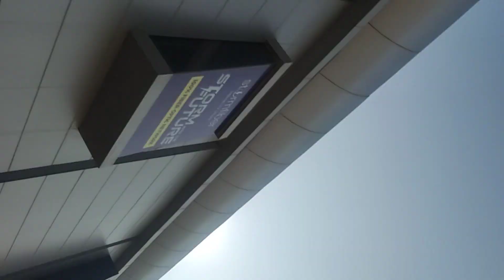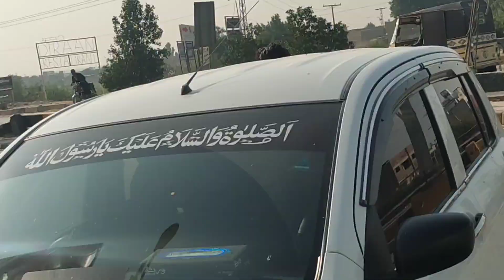Dubai ki Shopping | Car chalai pehli dafa | Ak scene ho gya shopping mall mn🤕